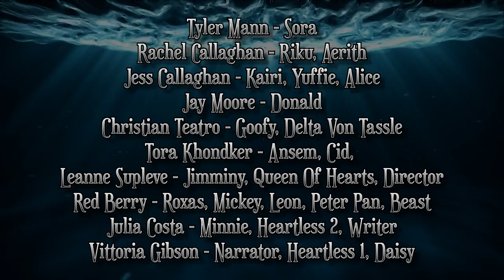Fandom Hearts: A Kingdom Hearts Parody Musical In Concert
Kingdom Hearts get abridged in this comedic and musical re-telling of the first game in the long running series! Originally performed in 2013, we reunite some of the original cast for a new concert type show in 2023, celebrating the 10 year anniversary!

Sora teams up with humanized versions of Donald and Goofy to save magic worlds from the powers of Darkness, save his friend Riku from the evil Ansem, and his not-yet-girlfriend Kairi. With original music and songs inspired by the video game, if you hate or love Kingdom Hearts, you're sure to enjoy this show!